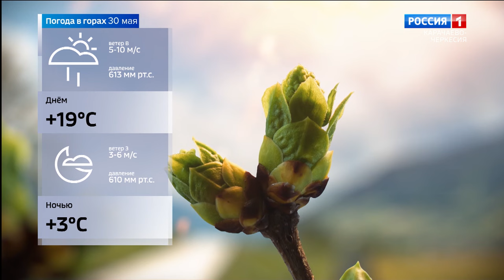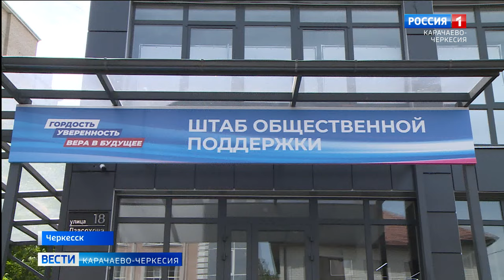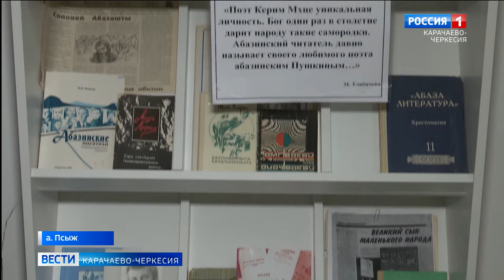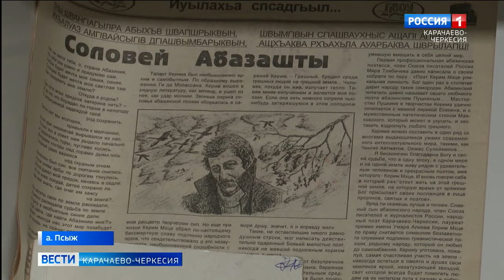Вести Карачаево-Черкесия 29.05.2024